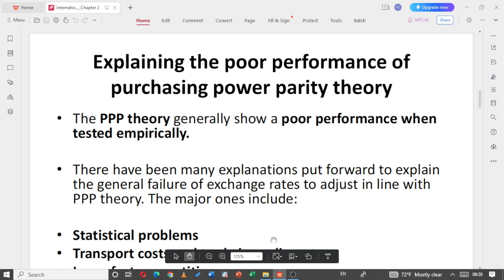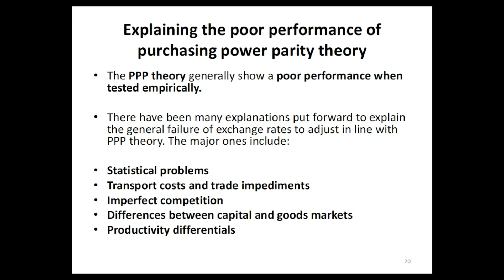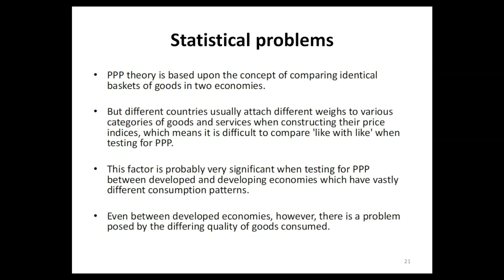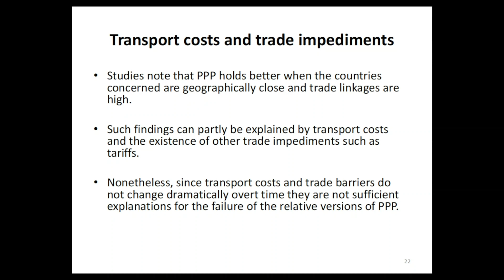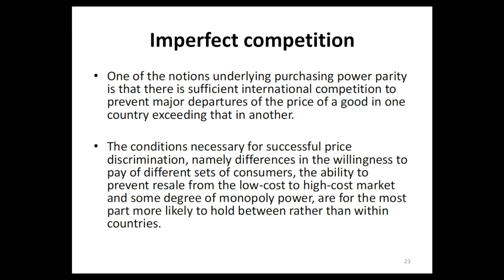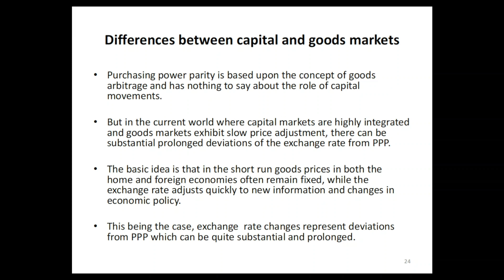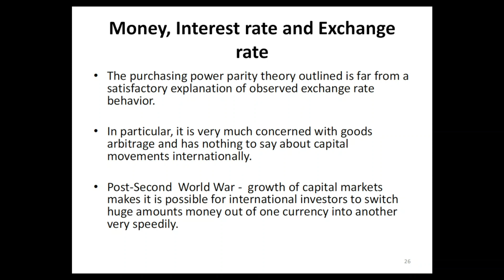Explaining The Poor Performance of Purchasing Power Parity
✅INTERNATIONAL ECONOMICS  በአማርኛ
1. Introduction:
✔The video begins with an overview of international economics, defining what it is and why it is important in today's globalized world.
✔The narrator introduces key concepts such as trade, exchange rates, and globalization.
2. Theories of International Trade:
✔The video delves into the theories of international trade, including comparative advantage, absolute advantage, and the Heckscher-Ohlin model.
✔Each theory is explained in detail, with examples to help viewers understand the concepts better.
3. Trade Policies:
✔The video explores different trade policies such as tariffs, quotas, and subsidies.
✔It explains how these policies can impact international trade and the economy of a country.
4. Exchange Rates:
✔The concept of exchange rates is discussed in detail, including how they are determined and their impact on international trade.
✔The video also covers topics such as purchasing power parity and currency appreciation/depreciation.
5. Globalization and International Organizations:
✔The role of globalization in international economics is explained, highlighting how it has shaped the world economy.
✔International organizations such as the World Trade Organization (WTO) and the International Monetary Fund (IMF) are introduced, with their functions and importance discussed.
6. Case Studies:
✔The video includes real-world case studies to illustrate how international economics concepts play out in practice.
✔Examples could include trade wars, currency crises, and the impact of globalization on developing countries.
7. Conclusion:
✔The video wraps up by summarizing the key takeaways from the international economics course.
✔Viewers are encouraged to further explore the subject and understand its relevance in today's interconnected world.
✔This detailed explanation provides a concise overview of what viewers can expect from an international economics course video.